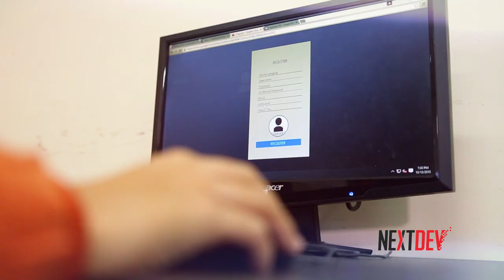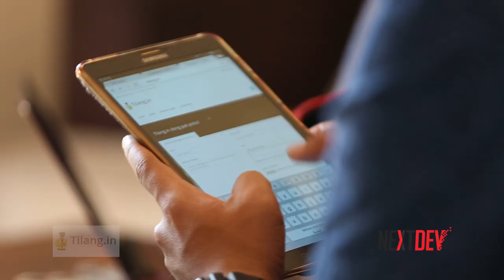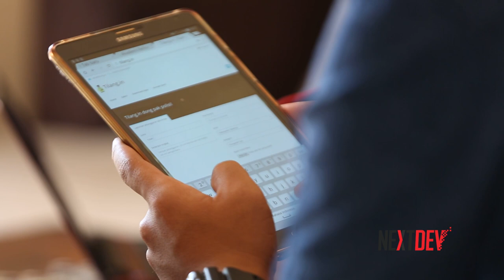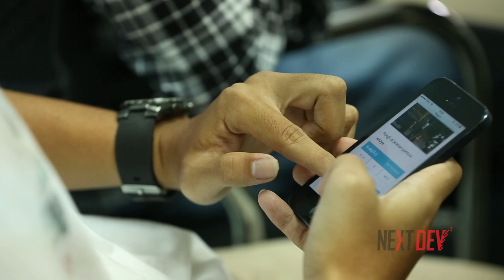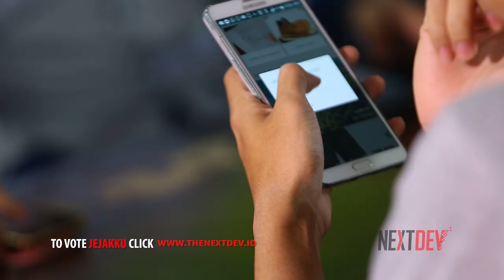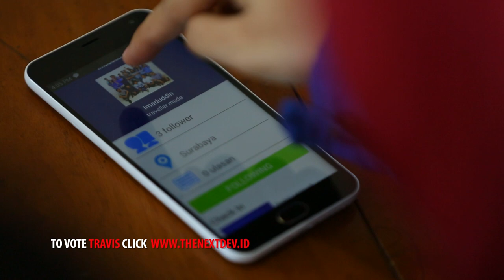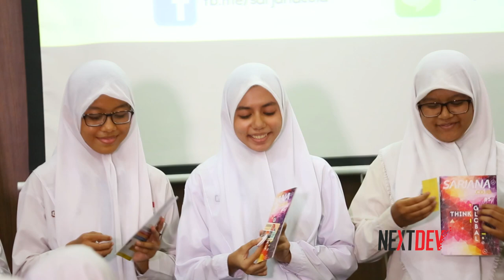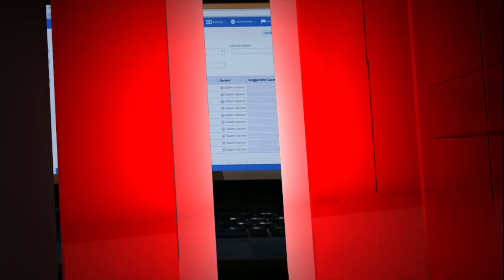NextDev - For Indonesia - Episode 10